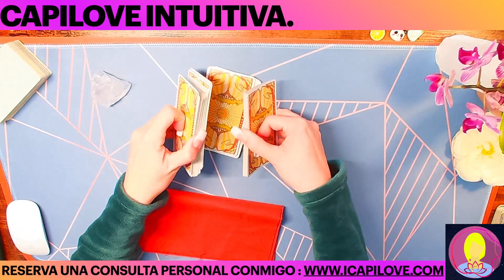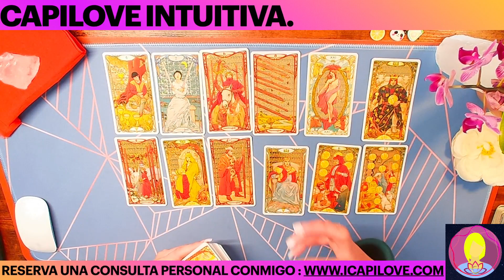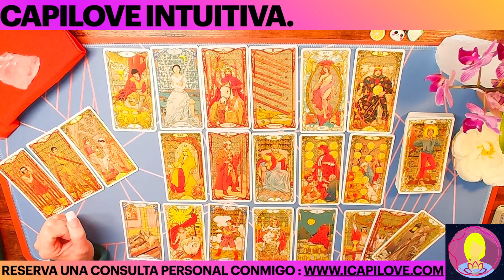Horóscopo de Tauro: Tu Lectura Semanal de Tarot para Amor, Dinero y Más